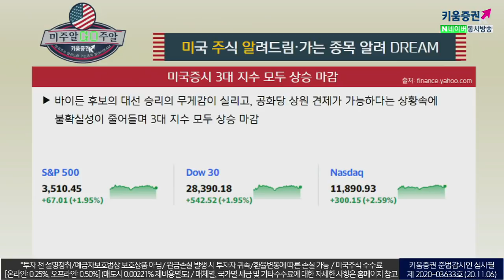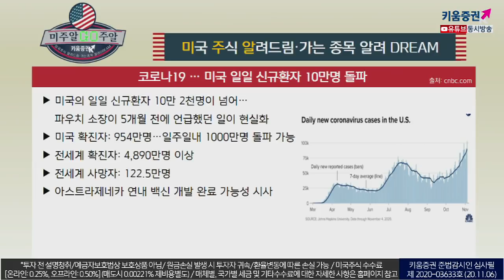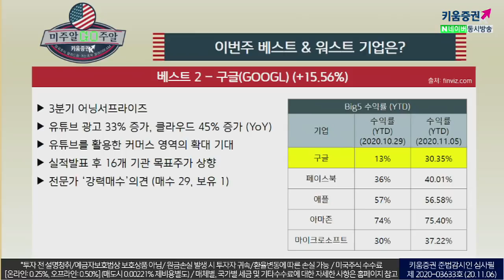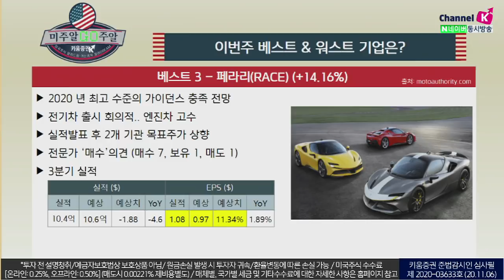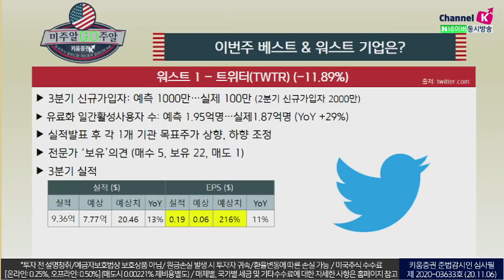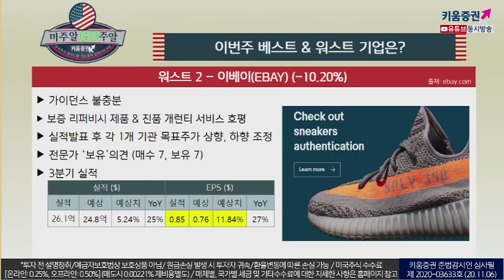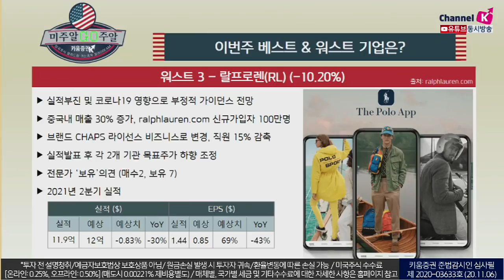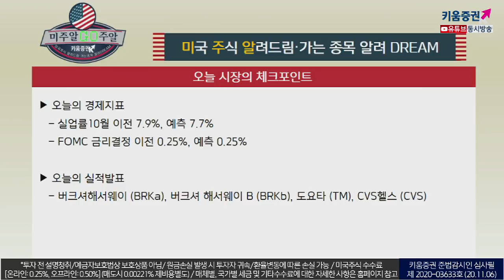윤곽 드러난 '대선결과' 속 지켜볼 만한 미국주식은? (with.장우석 본부장.미국주식투자/20.11.06)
「구독」과 「좋아요」 눌러주세요~